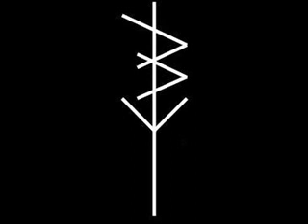Kickback - Les 150 Passions Meurtrieres 2000 (Full Album)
French Hardcore Legend.
"Les 150 Passions Meurtrieres"

01. Will To Power
02. New Sadist
03. Les 150 Passions Meurtrières (feat Baldur of Arkangel)
04. Ruining The Show (feat Profecy)
05. On The Prowl
06. Murder Minded (feat Baldur of Arkangel)